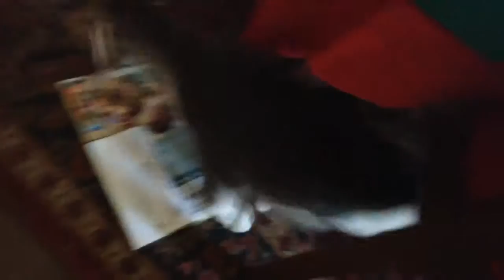Our Cat Dandy RAPES Ralph AGAIN! -The Landaux Show!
(Recorded 5/23/2014) Yes, Dandy at it again! He gets on-top of Ralph thinking Ralph is his Girl Lover when Dandy does not have any way to have true sex, for he has been altered. :-) Ralph has too.